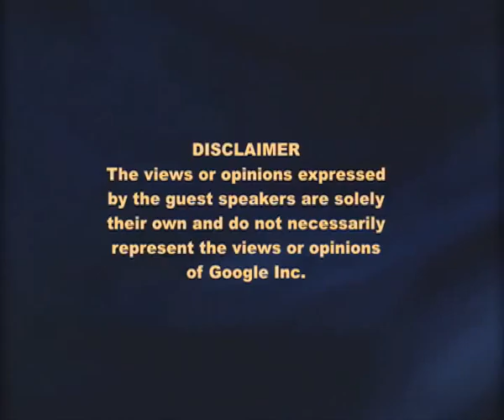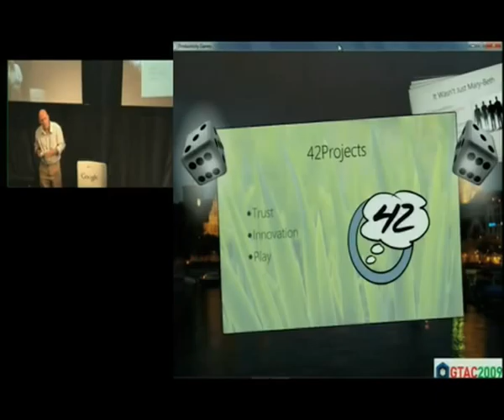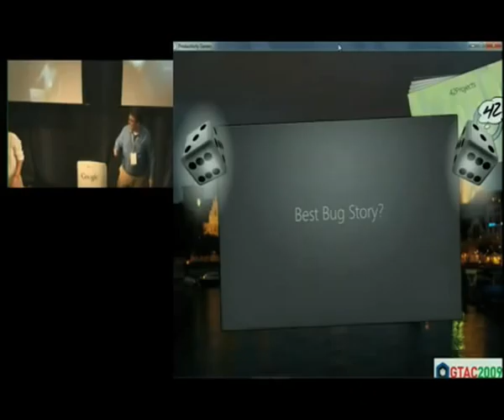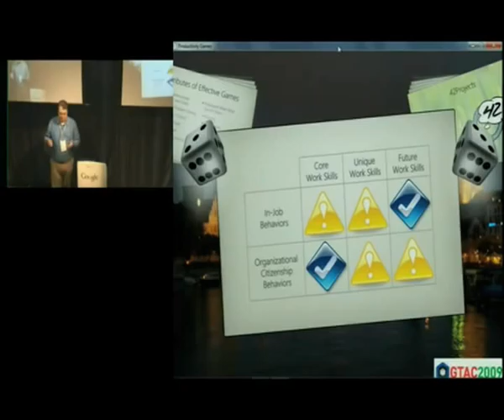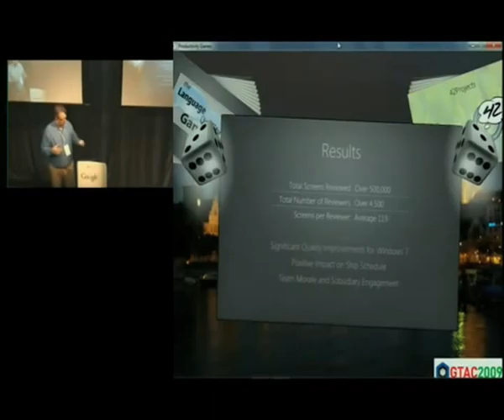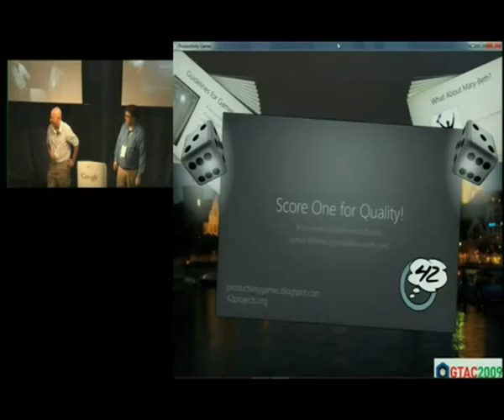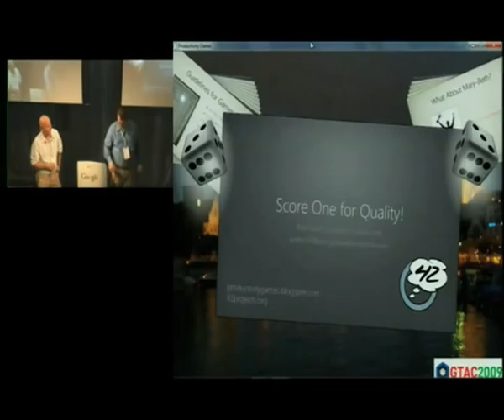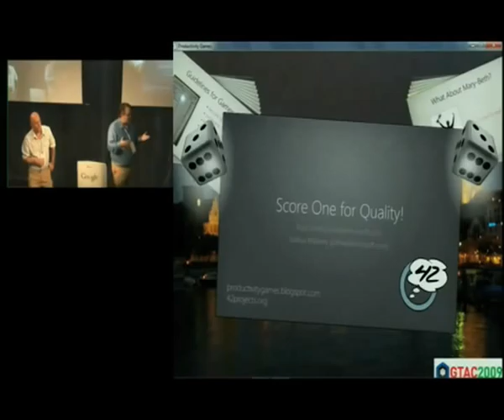GTAC 2009 - Score One for Quality!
ABSTRACT

Presented by Joshua Williams and Ross Smith, Microsoft, at the 4th Annual Google Test Automation Conference, October 21st, 22nd, 2009, Zurich, CH

Research into the generation gap between current managers from the Baby Boomer era  and the incoming group of Gen X, Gen Y, and Millennials shows that the use of video games are a significant distinction to separate the two.  Those generational differences indicate the need, as we seek to understand this research,  for experimentation in how test teams find bugs. We found games to be a very powerful mechanism for communicating organizational priorities effectively and quickly. People engage quickly , and games can drive QA behaviors that help improve both product quality and employee morale. This creates a virtuous cycle where standard productivity metrics improve as engagement improves. The game discussed here introduces a new level of quality into the localization efforts by using the crowd  a diverse worldwide employee base in this case. Based on our experience, we believe that Games at Work or Productivity Games carry a huge potential for influencing not just the software engineering workplace, but all industries and employee populations.

Bios: Joshua Williams is a senior software quality engineer at Microsoft, currently working on the WindowsCore Security Test Team. Over the past 14 years, he has contributed to the development, testing and shipping of Windows Operating Systems. Across at least nine different releases, Joshua has been an individual contributor, lead and manager across a variety of component teams and technologies. These include the Windows International Team, focusing on versions of Windows besides English and the US Band 1394 teams, shipping support for numerous external device classes, including the first USB 2.0 (Hi-Speed) devices. More recently, Joshua has focused on large-scale test automation frameworks and development lifecycle tools to improve test and development productivity. As part of the Windows Security Test Team, Joshua has researched new ways to engage team members, working to improve the quality of work, but also the quality of life of the team. Joshua loves all kinds of games, and brings that passion to his work on Productivity Games.

Ross Smith is a Director of Test at Microsoft and has been in the software industry for over 20 years, developing and testing software on everything from mainframe systems to handheld devices and PCs. He began his Microsoft career in Product Support in 1991 and has been an Software Developer in Test, a Test Lead, Test Manager and Test Architect. He has been a long-time member of Microsofts Test Architects Group, and has worked on many versions of Windows and Office .He is one of the authors of The Practical Guide to Defect Prevention and holds five software patent sfor quality-related ideas. Over the last couple years, he has nurtured a management innovation initiative called 42Projects aspiring to create cultural change by using trust and games to improve the way teams work. Ross was a guest poster on Googles Test blog, and you can find his writing on Productivity Games